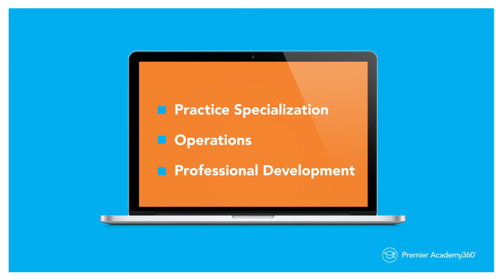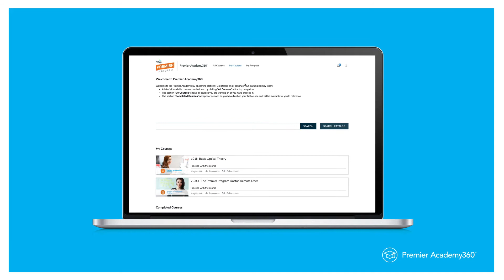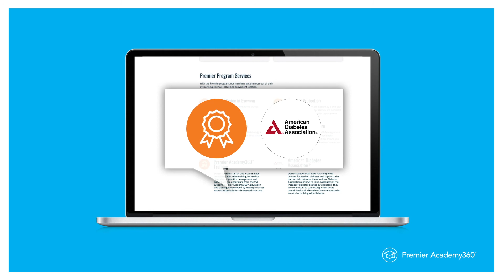Top 5 Reasons eLearning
Top 5 reasons you should use the Premier Academy360 eLearning platform